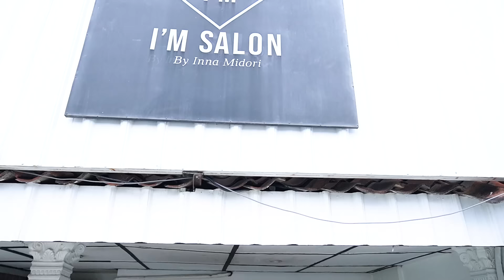RAMBUT BARU LEIKA‼️ BUNDA NYALON DI ( I’M SALON by inna midori ) UNTUK LIBUR LEBARAN